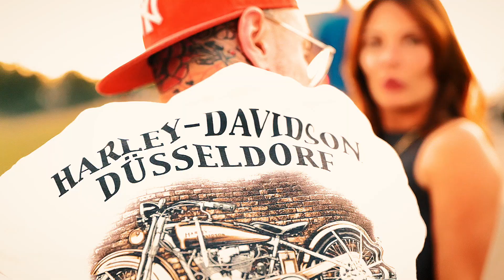Sportster Rideout from Harley-Davidson Düsseldorf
harley-davidson düsseldorf advertising & fashion lifestyle campaign

feierabend rideout durch das düsseldorfer umland.
so kann man einen anstrengenden arbeitstag doch ausklingen lassen ... simone und alessandro haben sich ihre sportster modelle geschnappt um eine entspannte feierabendrunde zu drehen. was gibt es besseres bei dem wetter. ben ott für harley-davidson düsseldorf